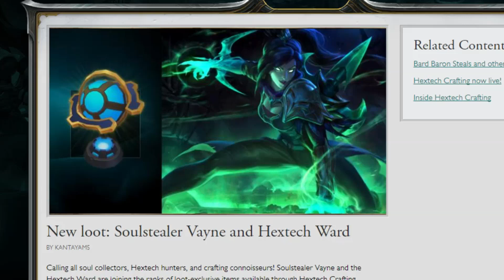NEW HEXTECH LOOT (Hextech Crate Opening + Opinions)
Soulstealer Vayne, Hextech Annie, and now a Hextech ward. I had to make at least one more Hextech opening video man. I HAD TO.
Last few days of 30DaysofGbay